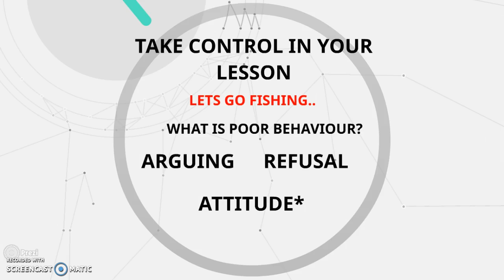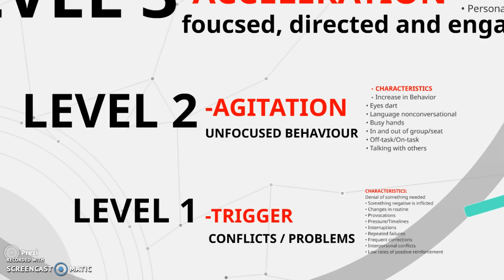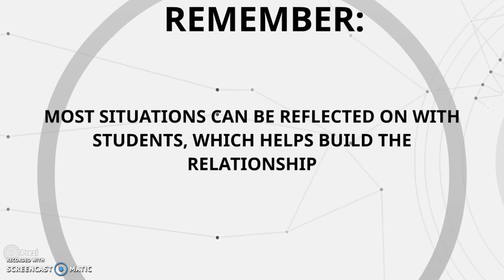Understanding how behaviour can escalate